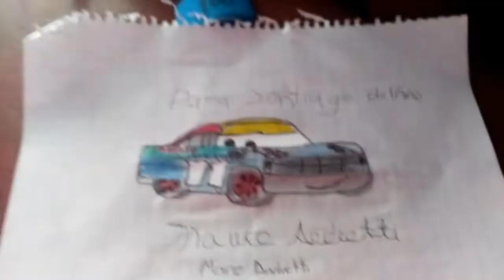dibujo de Mario Andretti para Santiago delfino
XD